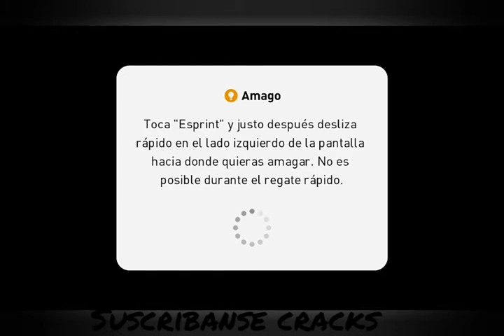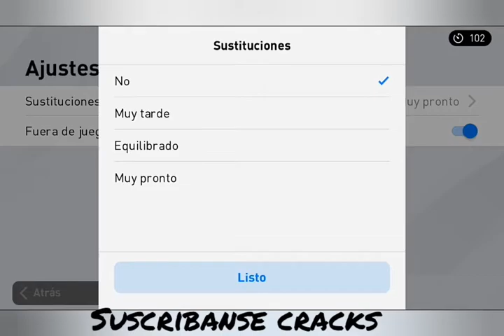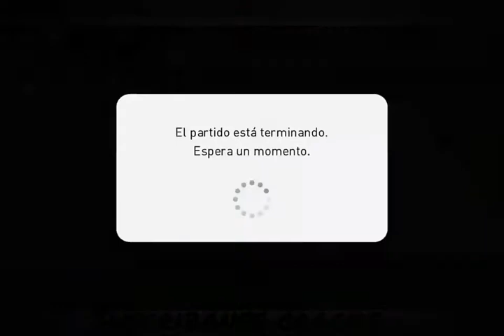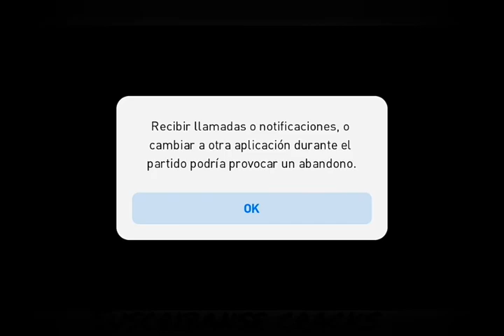Como Cuando te encuentras A un rival Rata y Cobarde en el online😱👊